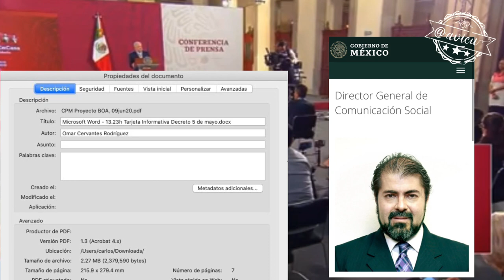BOA, prensa, espionaje y Alfaro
-“Yo doy a conocer el documento del BOA porque mi pecho no es bodega y es importante que en la democracia se actúe con transparencia”
-En el caso de la prensa cuando no se toma partido es porque se tiene partido
-Ya no hay espionaje
-A Alfaro sí le respondí por imprudente 🦆